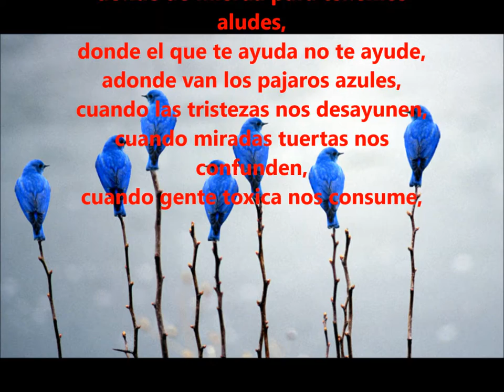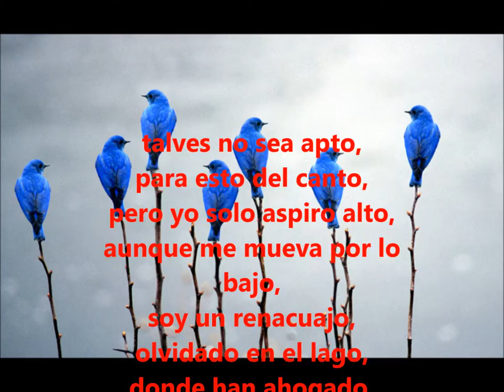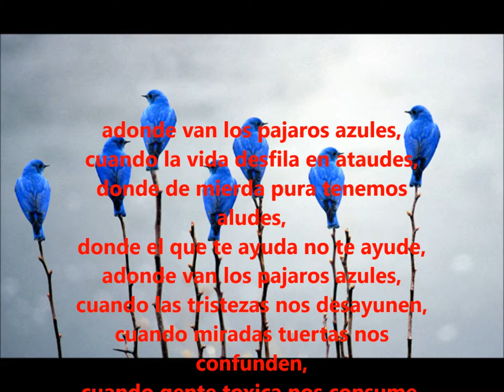13 pajaros azules